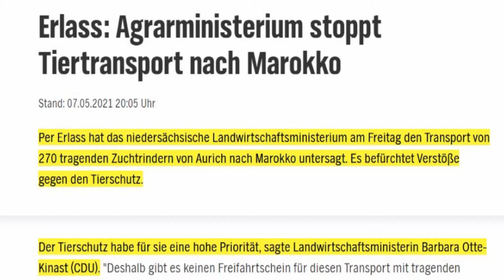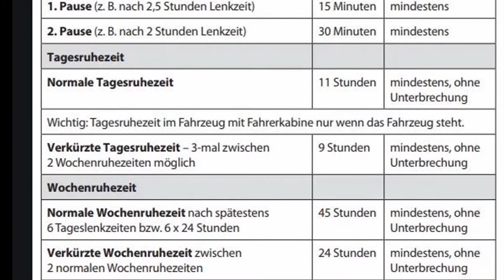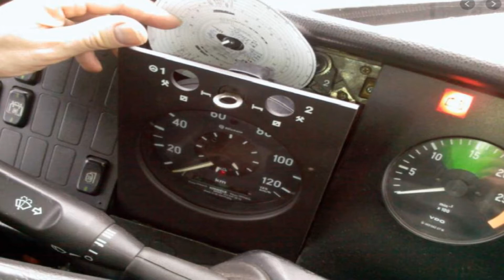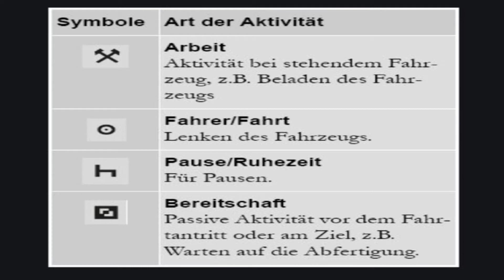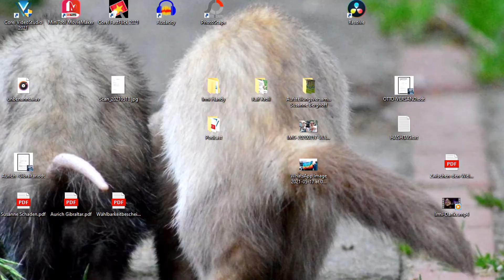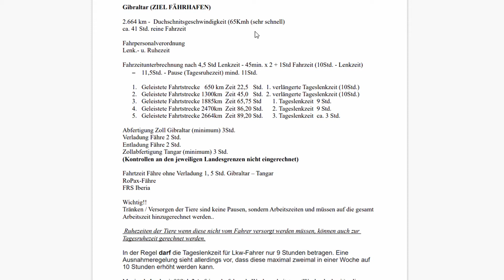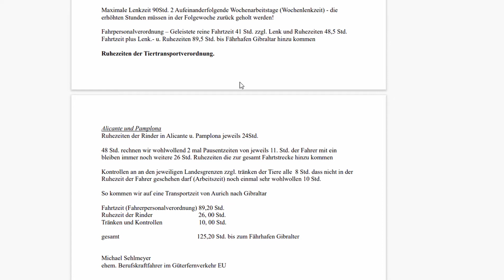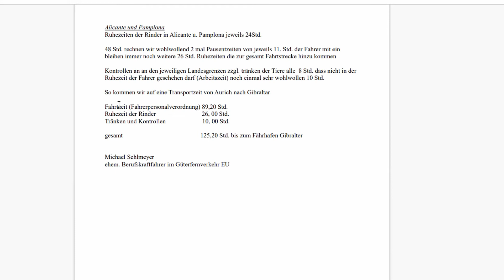Tiertransporte - Aurich nach Gibraltar und Afrika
270 Rinder auf Reise nach Afrika

96 Std. brauchten Fahrer des Herrn Lindena mit 270 Rindern von Ihren "Verladeort Aurich" bis Marroko..

Respekt!!! Oder wie dumm sind diese Fahrer??

Schaut Euch diese Video an und liebe Disponenten, Spediteure, Berufskraftfahrer, rechnet nach und sagt mir das ich ein Depp bin!!

3100KM in 96 Stunden sind zu schaffen wenn man alle Vorschriften einhält!!

Bitte setzt Eure Berechnung unten in die Kommentare!!

Oder Herr Lindena verarscht uns komplett!!!

Die nächsten Tiere stehen in den Startlöchern!!

MITWELT: Von Meyer-Abich eingeführter Begriff, um den Blickwinkel von der stark anthropogen bezogenen und auf den Menschen als im Mittelpunkt stehenden Subjekt hin zu einem auf die Eigenwelt der Natur einbeziehenden Sichtweise aufzuwerten.
Unserer Mitwelt in der von Meyer-Abich geforderten Weise gerecht zu werden, setzt Achtsamkeit und Mitgefühl voraus. Erst auf der Basis einer nicht nur kognitiven, sondern auch gefühlsmäßigen, empathischen, sinnlichen Erfahrung von Mitwelt kann eine Motivation zu ihrem Schutz entstehen. Achtsamkeit und Mitgefühl sind wichtige Werte, die geweckt, geschult und gepflegt werden müssen.